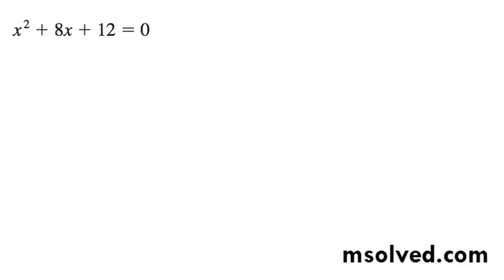x^2 + 8x + 12 = 0